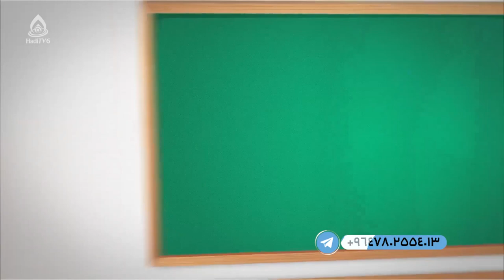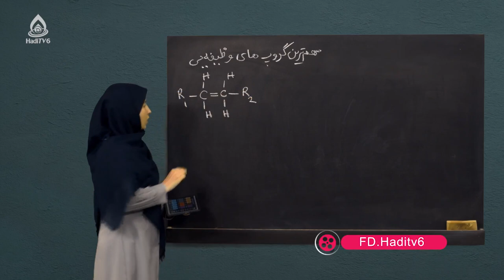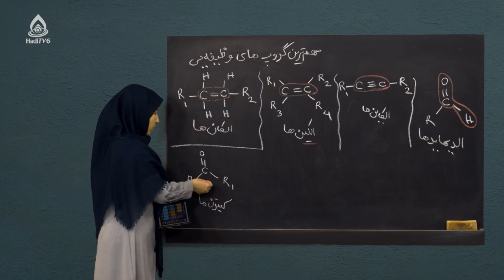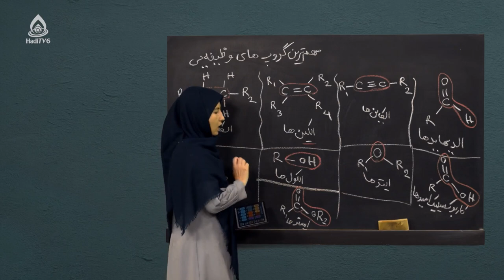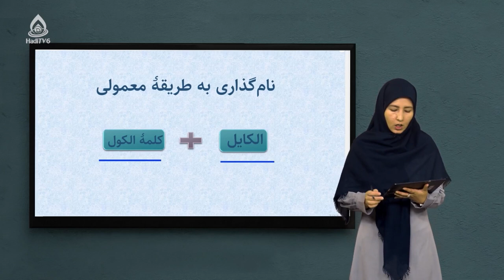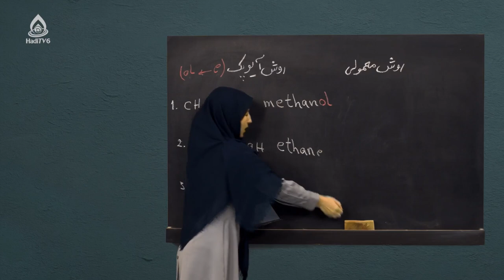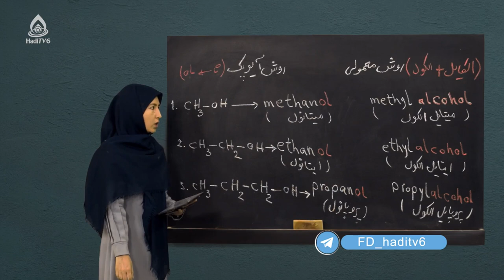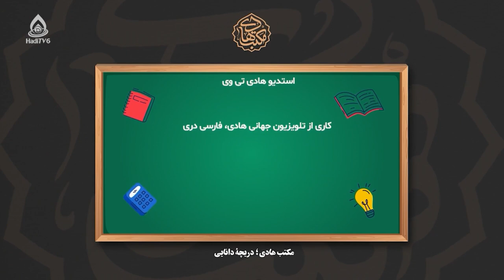کتاب کیمیا صنف نهم، درس یازدهم (گروه‌های وظیفه‌ای)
گروه‌های وظیفه‌ای چیست؟